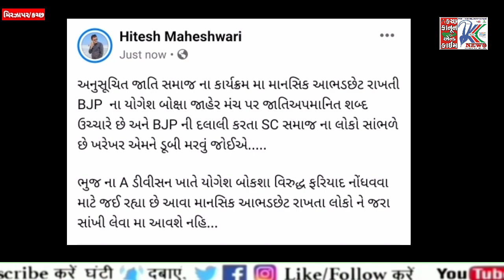ભીમ રત્ન સમરસ કન્યા છાત્રાલયના લોકાર્પણ પ્રસંગે જાહેર મંચ પર જાતિ અપમાનિત કરાયું...